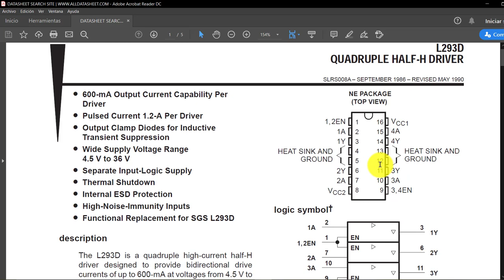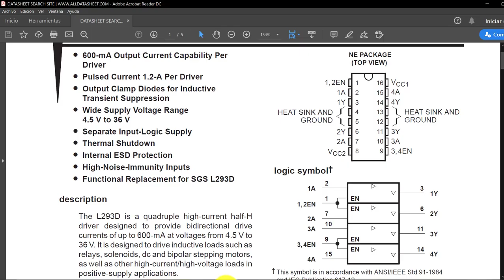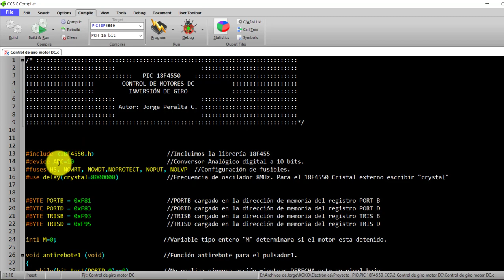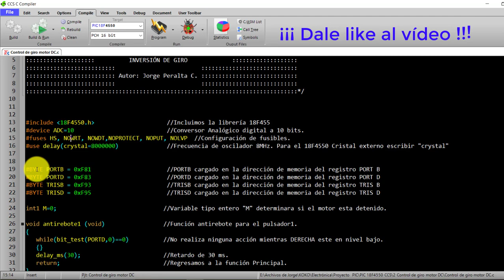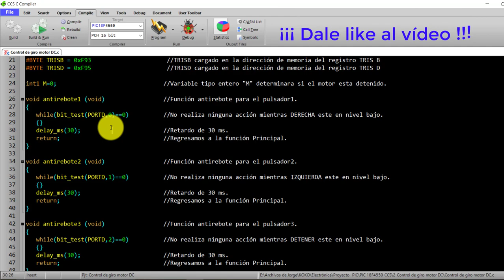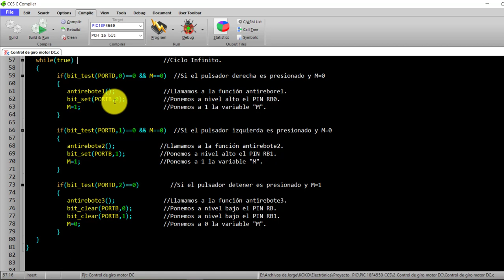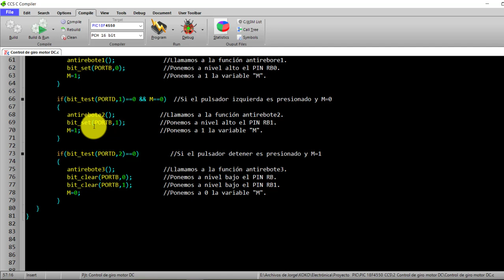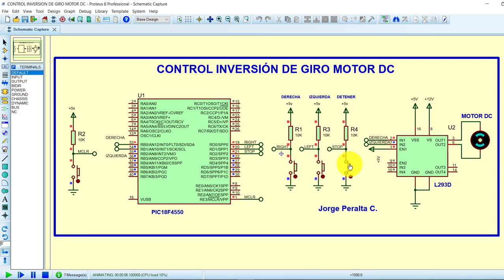PIC18F4550 INVERSIÓN DE GIRO MOTOR DC DRIVER L293D PUENTE H Jorge APC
Invertiremos el giro de un motor DC utilizando el driver L293D y el microcontrolador PIC 18F4550.
Para lo cual tendremos conectados tres pulsadores a los pines RD0, RD1 y RD2 del puerto D, RD0=DERECHA, RD1=IZQUIERDA y RD2=DETENER, para el giro en sentido horario pulsaremos el pulsador DERECHA, para invertir el giro debemos primero presionar el pulsador DETENER, esto causará que el motor de detenga, y luego presionaremos el pulsador IZQUIERDA, inmediatamente después el motor girará en sentido antihorario. Tendremos dos señales de control conectadas al driver L293D, las cuales saldrán de los pines RB0 y RB1.
La programación se realizo en PIC C COMPILER CCS.

Jorge APC